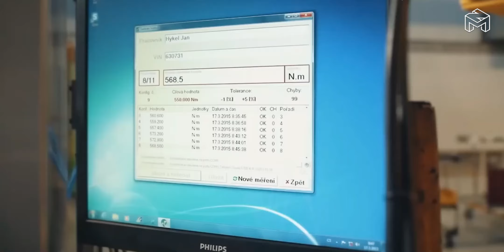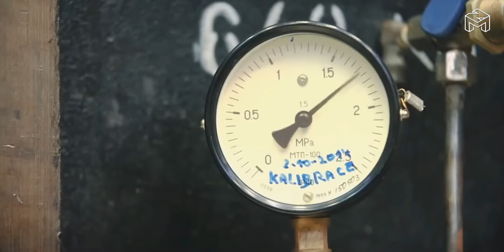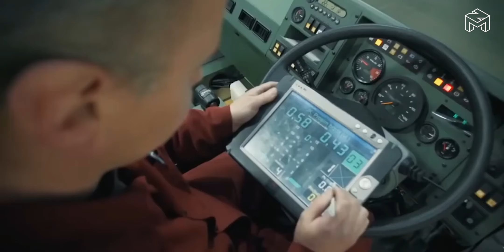Tatra Truck Production Line - Tatra Factory at Czech Republic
The second-oldest vehicle manufacturer in the world got its start in 1850, when Kopivnice was still officially known as Nesselsdorf and ambitious businessman Ignác Ustala, also known as Ignatz Schustala to the government, was producing carriages and sofas.

Franz Joseph and Austria-Hungary were in power at the time. Vienna, incidentally, was crucial to the establishment of the business that eventually became TATRA. Ignatz Schustala & Comp, founded in 1858, was capitalized by local financiers the Guttmans brothers in 1891, and it became Nesselsdorfer Wagenbau Fabriks Gesellschaft.

Ignác Ustala did not survive to see this financial operation since he passed away from a heart attack. Hugo Fischer von Röslerstamm, a longtime Nesselsdorf attorney, assumed control of the top position in the new business. He started off as a railroad inspector, and under his direction, the company's railroad wagon output soared.

Even Mr. Ustala's sons, who had previously held prominent positions in the factory, did not take part in the creation of the business's production plan for cutting-edge technological advancements. In 1895 and 1896, they decided to start a new firm, afterwards known as Vagónka Studénka, to protest the management practices of the joint-stock company by selling their shares (under price, incidentally).

The TATRA 138, whose evolution led to the T 148 version range, was another legend that first hit the roads in 1959 (the first prototype was constructed in 1956). A brand-new, later-updated eight-cylinder engine, a synchronized TATRA-Synchro transmission, inter-axle differentials, a modern cab and interior design, as well as several other technological and design advancements helped TATRA become a very competitive vehicle manufacturer during this time.

At that time, 53 nations on five continents received heavy TATRA truck exports. The T 813 8x8 Kolos, the first four-axle TATRA, was equipped with a twelve-cylinder, self-designed air-cooled diesel engine and a transmission that allowed it to use an unmatched up to twenty forward gears and four reverse gears at the end of the 1960s. This design was previously unheard of and was a cab-over-engine vehicle.

The model ranges were combined and a T 815 with a COE cab was released in 1982 following a closed batch of 100,000 T 148s. A variant with an engine built to the EURO 2 criteria is the product of its development.

The Trambus T 815 series is crucial for the development of TATRA vehicles since a choice to further develop a directly air-cooled V8 engine with supercharging and an intake air cooler for the Euro 0 to Euro 5 emissions standards was made during its construction. With only a few minor design modifications, the engine's previous 177 kW and 850 N.m. of torque were increased to its present 325 kW and 2100 N.m.